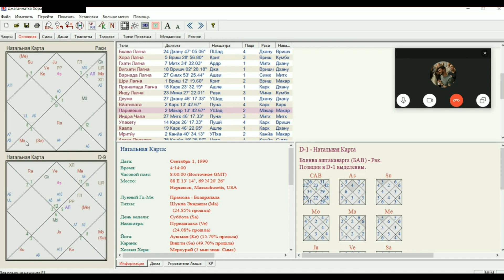Упаграхи в гороскопе. Наглядный пример влияния упаграх на судьбу человека